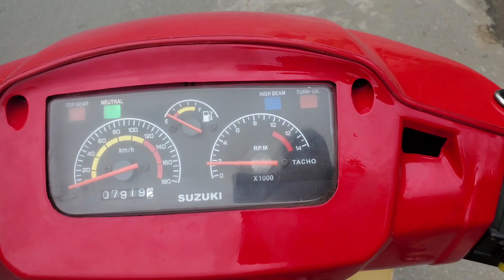Xipo110 ☆ E114-M16 - Full120 | HQCN - Dọn Zin 110/202 | HKTeam ☆ 0939080609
Xipo110 - E114 - M16 - Full 120 🇻🇳 HQCN - Dọn Zin
(Bao thay Màu áo, Bánh căm/Mâm Khách thích)
Tặng Combo Nhớt pha, Kính, Baga, Móc khóa, Nón)
Máy Full120, Dọn sạch đẹp đồ zin nhiều.
Xe đi Pô Gram (có dặm đẹp)
Máy ngon bao cọp... về chơi 🤗
Xuống Pô Gram đi pô Zin sơn... Giá 13X.xxx
🇻🇳 CỬA HÀNG XE MÁY 🇻🇳 HK TEAM 🇻🇳
Số 40, Ngô Sĩ Liên, HưngLợi, NinhKiều
HKTeam ☆ CầnThơ
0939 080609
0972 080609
(Trương Hoàng Dũng)
💢 Số giao dịch...DUY NHẤT 💢
Khách kiểm tra khi chuyển khoản !